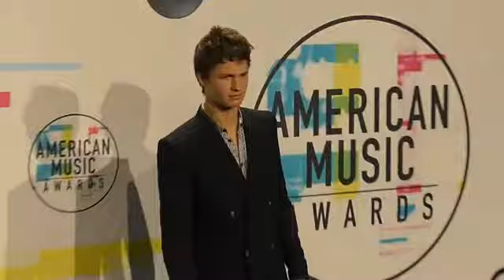EVENT CAPSULE CLEAN - 2017 American Music Awards - Press Room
EVENT CAPSULE CLEAN - 2017 American Music Awards - Press Room on November 19, 2017 in Los Angeles, California.

Featuring:
    Yara Shahidi
    Viola Davis
    DJ Khaled
    Keith Urban
    Ansel Elgort
    BTS
    Brad Delson
    Mike Shinoda
    Rob Bourdon
    Shawn Mendes
    Diana Ross
    Tracee Ellis Ross